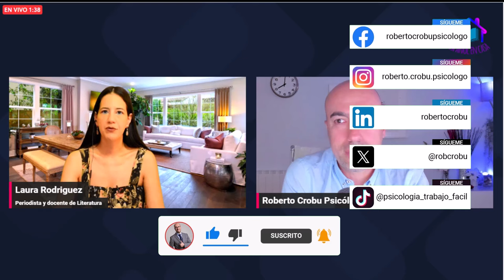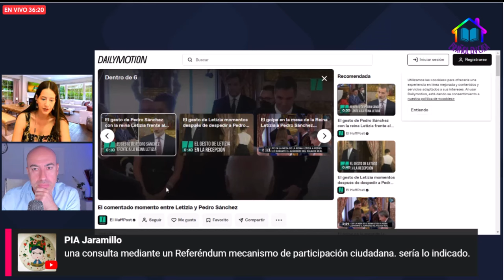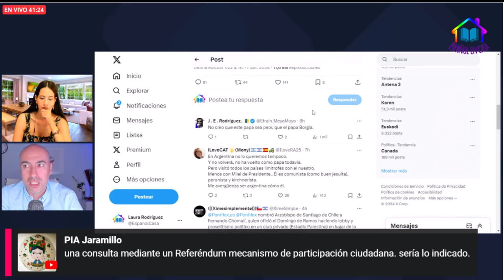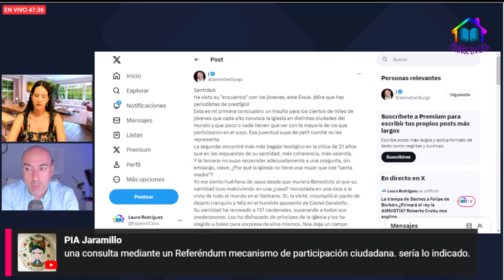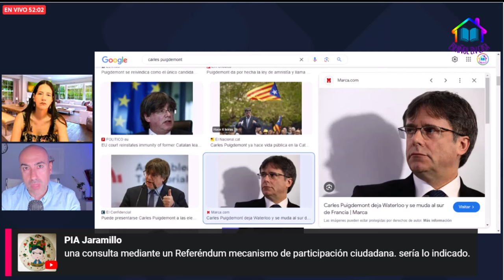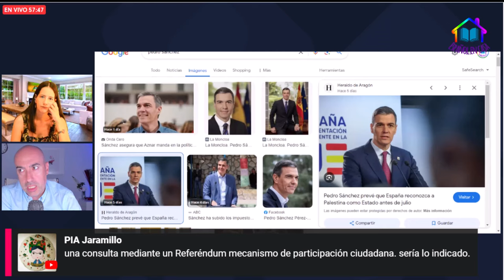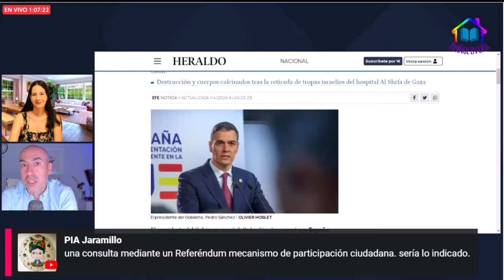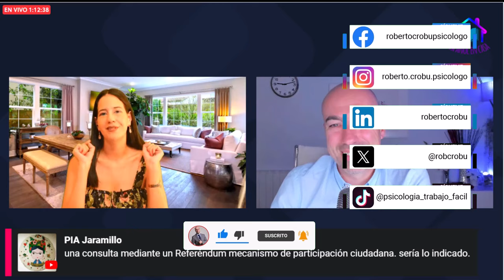📛 REY FELIPE ENTRE PUIGDEMONT SÁNCHEZ y LA INFAMIA 📛 Variables psicológicas de la AMNISTÍA (Directo)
Este vídeo no pretende emitir o divulgar diagnósticos alguno sobre personalidades, sino lanzar hipótesis a partir de una formación parcial que sería necesario contrastar directamente con la persona de la que se habla en el mismo y realizando un procedimiento diagnóstico según protocolo exhaustivo. Tampoco ofrece soluciones o recomendaciones universalmente válidas. Para ello siempre se recomienda acudir a un profesional que analice persona y sus circunstancias, y aplique procedimientos sistemáticos reconocidos.